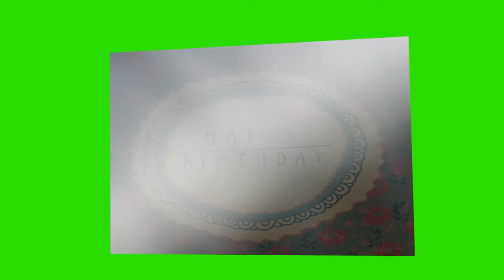Birthday postcard for Greta